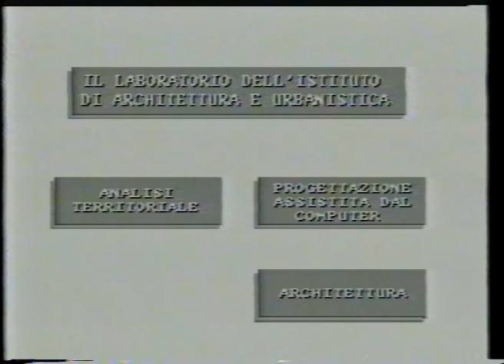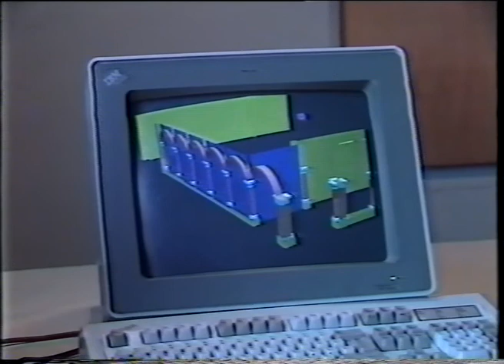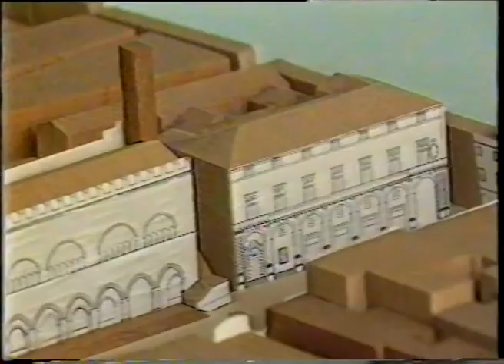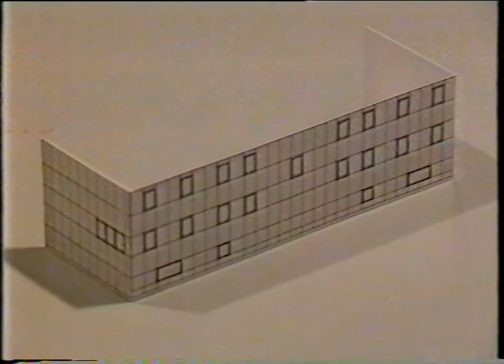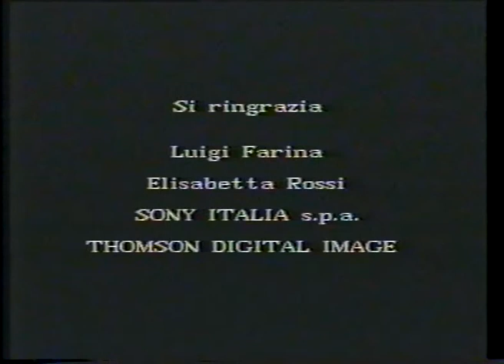Un Laboratorio per l'ambiente (1989)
Il primo nucleo di quello che diventerà il Laboratorio SiLa del Dipartimento di Architettura (anno 1989)